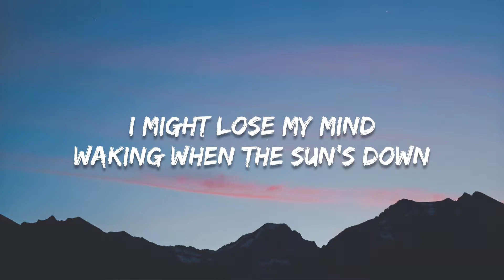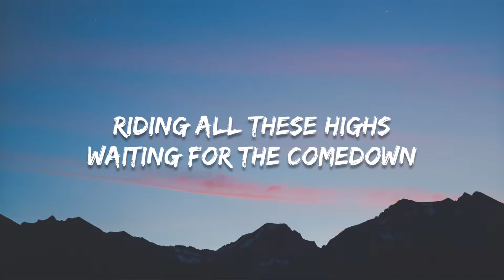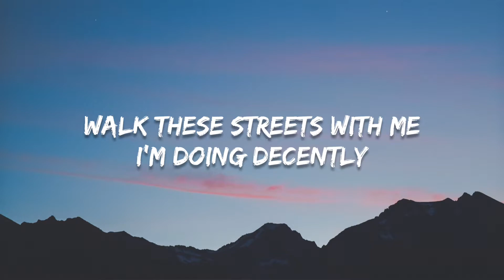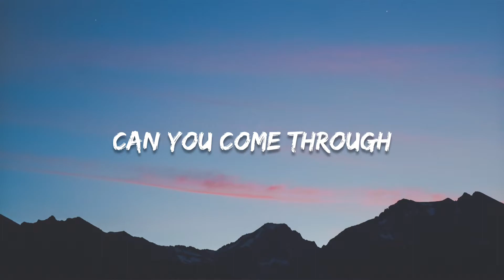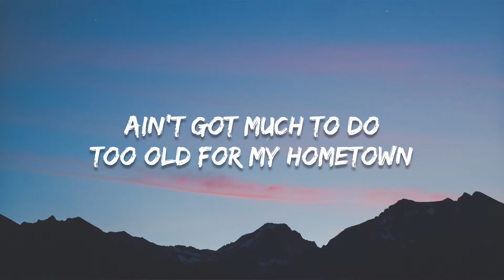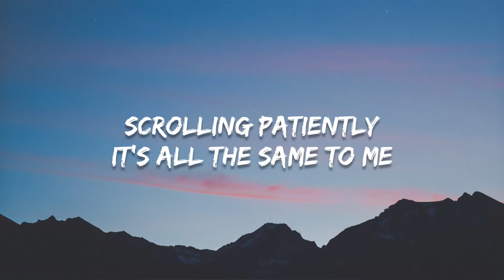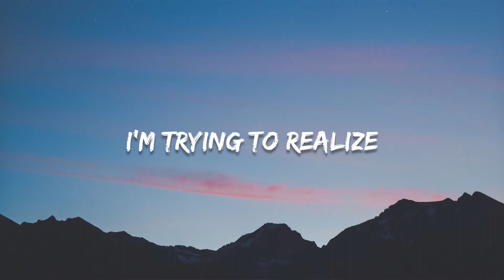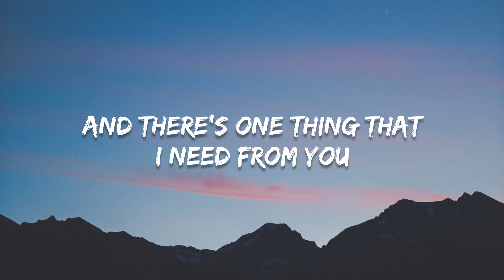Jeremy Zucker - comethru (lyrics)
🎤Lyrics : comethru

Through, yeah
Scrolling patiently
Through, yeah
Can you come
Through, through
Through, yeah

©if any producer or label has an issue with this song or picture.please get contact with us and we will remove it immediately.